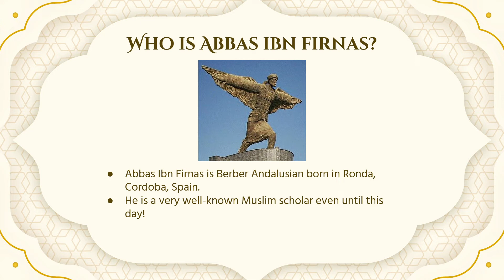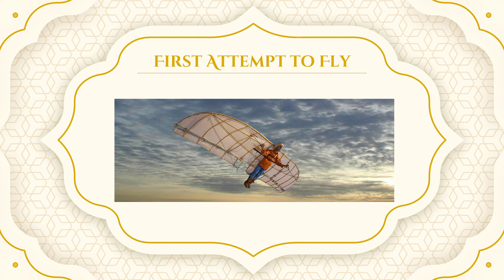Muslim Scholar: Abbas Ibn Firnas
This videos introduces Abbas Ibn Firnas, a famous Muslim scholar who contributed to science and technology.